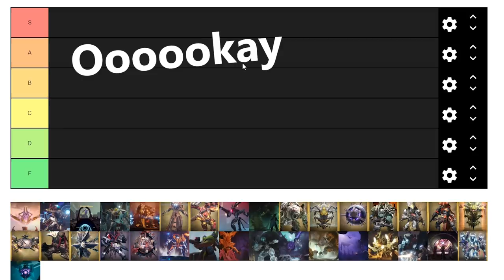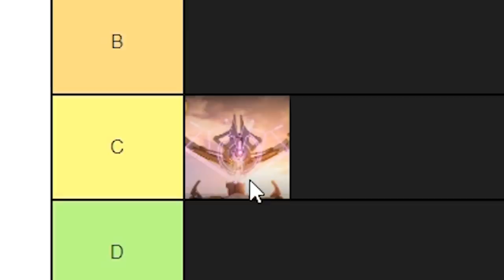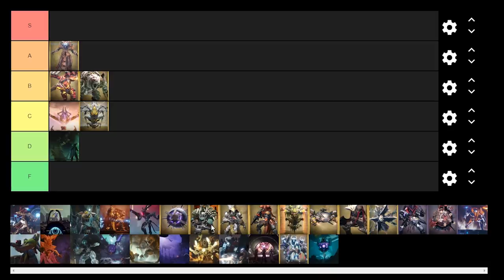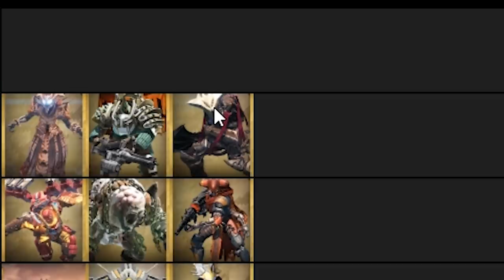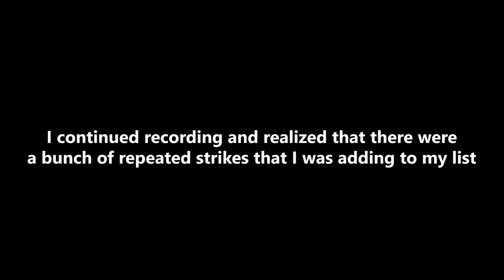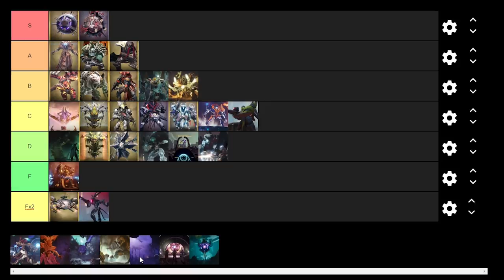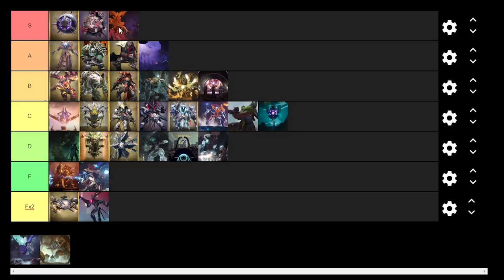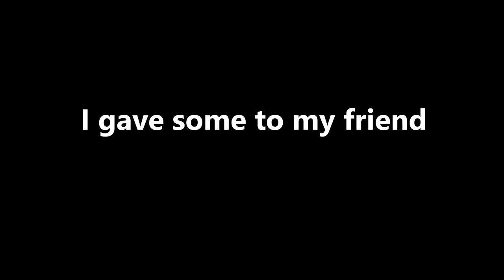The Absolute Strikes tier list (Destiny 1 and 2)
This is all opinion, sorry for the long period without content! Tier lists are funny and I didn't see any for destiny strikes anywhere. Shutout to
Ian Wilson for making the tier list I used.

I really can recommend advanced.gg's focus formula, because it helps me and my friends pretty well, so I think it would probably help you out too. It supports me whenever you guys buy, but I'm definitely gonna continue using it regardless.